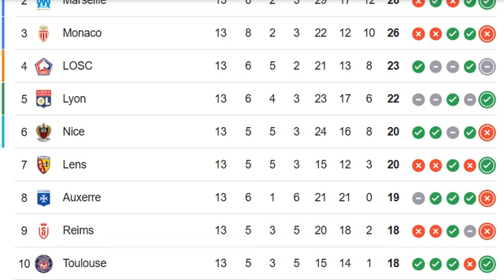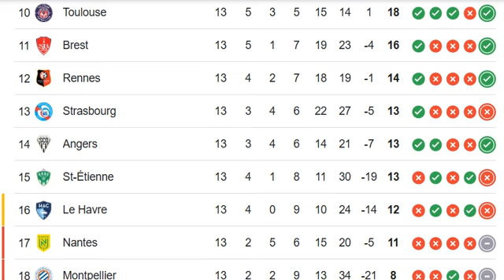FRANCE: Ligue 1 2024/2025 PREMIER LEAGUE TABLE TODAY